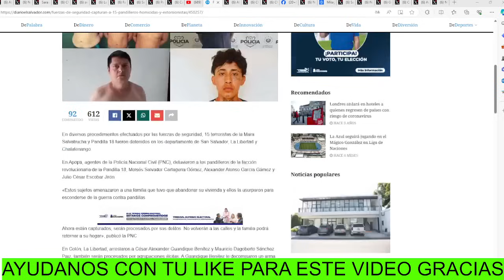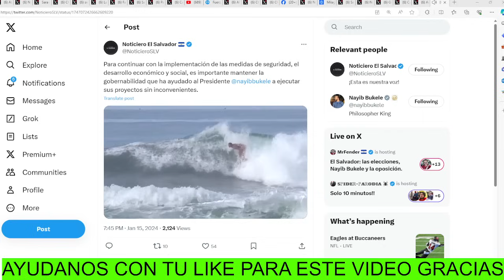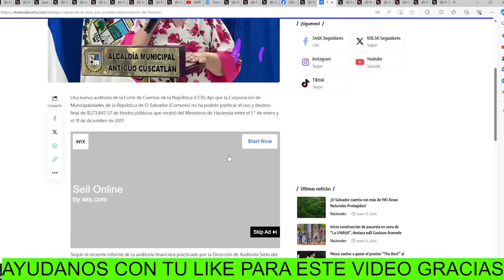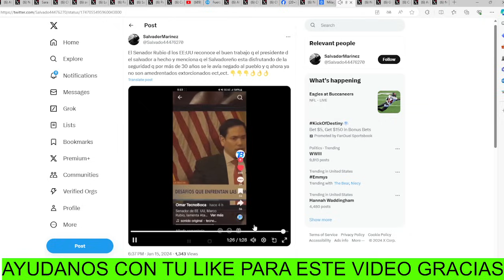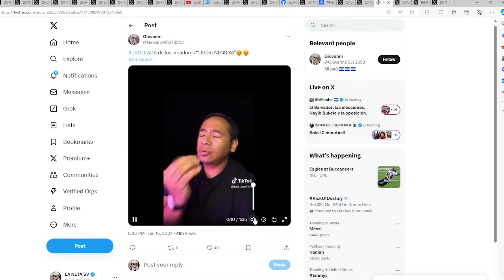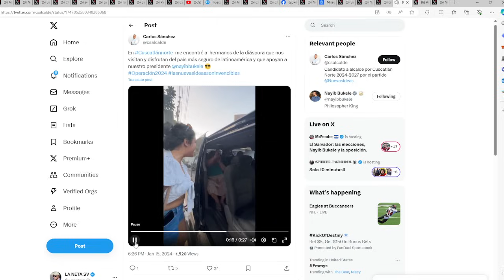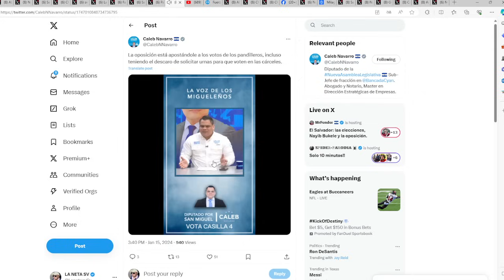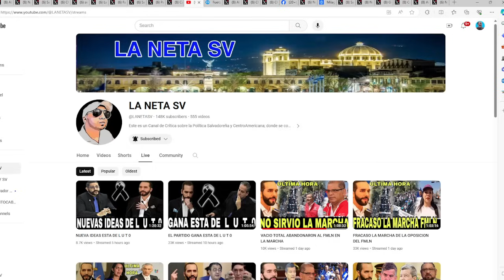SANTO DIOS MILAGROS NAVAS EN APRIETOS PODRIA IR PRES4S EN LOS PROXIMOS DIAS LA DESCUBR1ERON